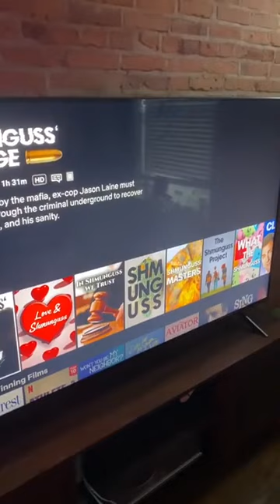Shmungus moment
📱 Feeling overwhelmed by your screen time? It's time to take control with FlowBuddy! 🚀

🌟 FlowBuddy helps you reduce screen time so you can focus on what truly matters. Gain more time for tasks, relaxation, and moments with loved ones.

Web: flowbuddy.app

Start your journey to a more focused and fulfilling life with FlowBuddy today!